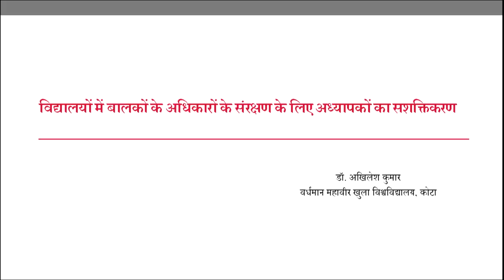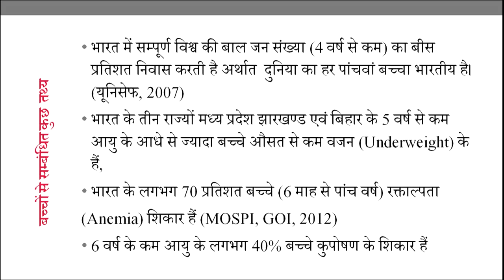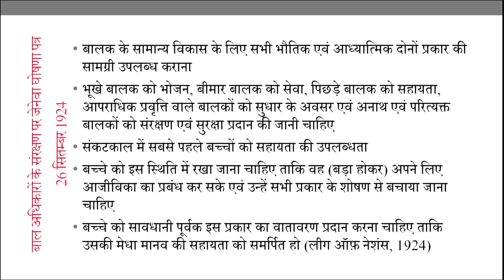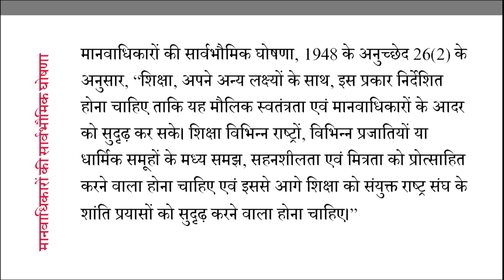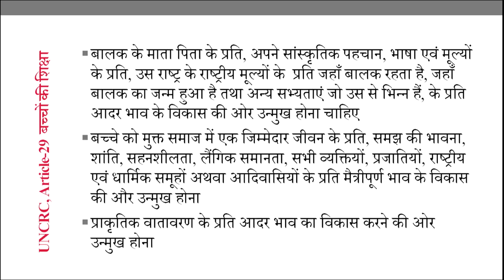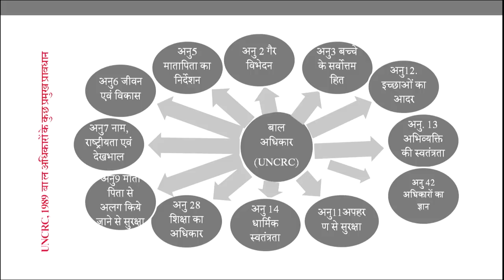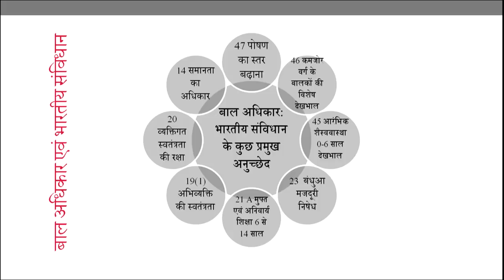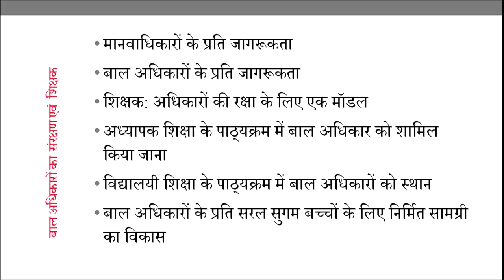Vidyalayo me Balako ke Adhikaro ke Sanrashan ke liye Adhyapako ka Sashaktikaran